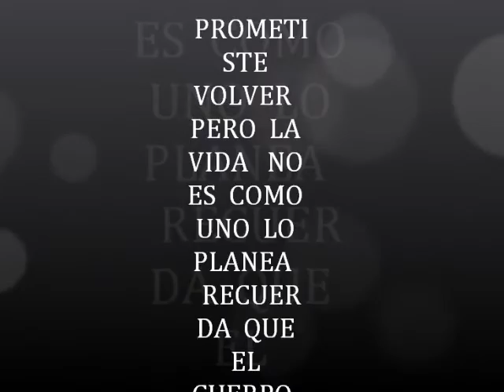BILLY JEAN.wmvMIKE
MIIKE  RODRIGUEZ